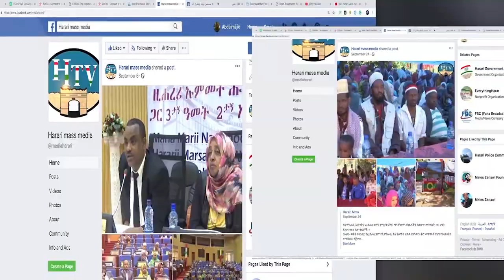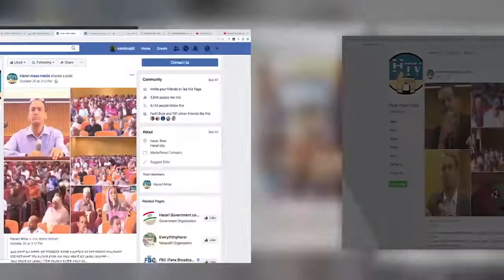HTV: Amharic News 05 09 12